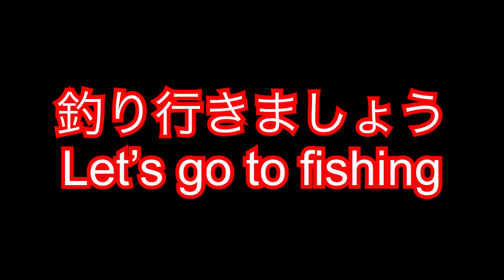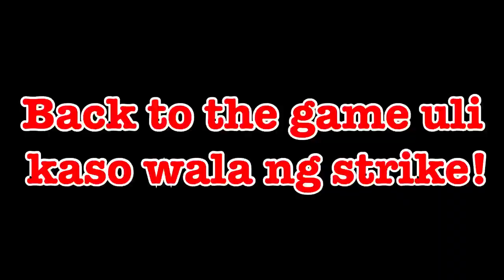岸でこの大きなブリを捕まえるのは初めてです。楽しかったし、とても嬉しかったです。 BIG YELLOWTAIL ON SHORE || JAPAN SHOREJIGGING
I caught 86cm yellowtail on shorejigging here in japan sea.it was very fun and very excitement when I pull it up the big big yellowtail.i love to do fishing here not only for fun and also relaxing stuff.